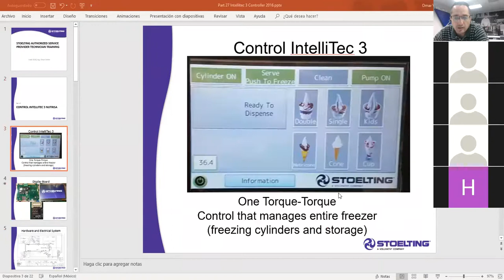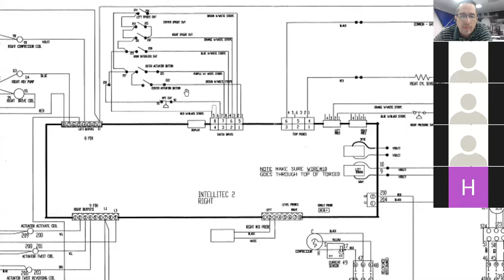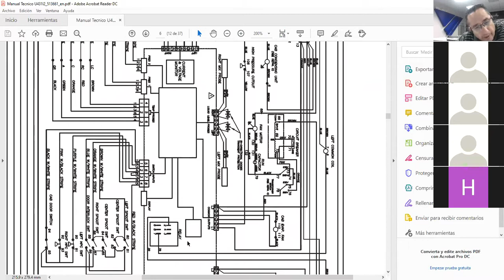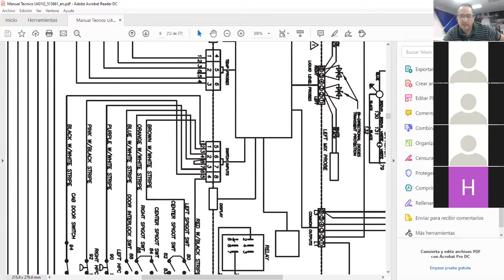3 de Junio "Intelitec 3 Nutrisa" Preguntas y respuestas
Sesión de preguntas y respuestas de la presentacion de iNtelitec 3